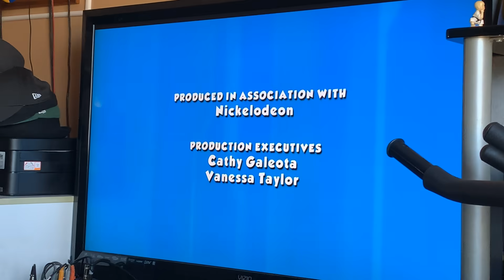Nickelodeon Productions/Spin Master (2013)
Another Recapture.

From Episode 12 of “PAW Patrol”